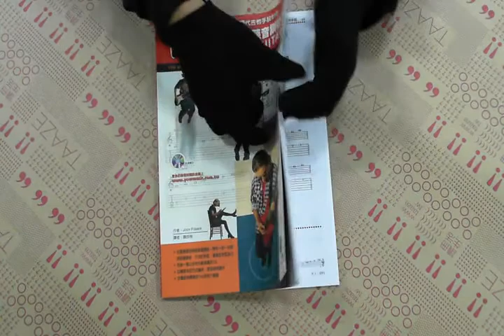TAAZE｜為現代吉他手設計的聽音訓練手冊 二手書書況 9572894986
TAAZE｜讀冊生活網路書店「為現代吉他手設計的聽音訓練手冊」，找二手書請至